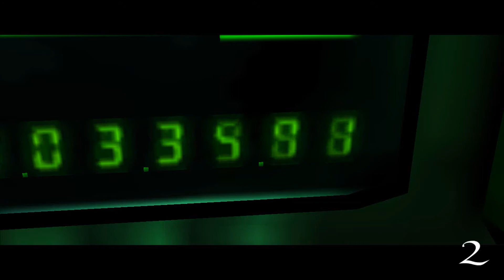16 Ways To Kill Arkadij Jegorov aka "Boris" #30 - Hitman Codename 47 & Hitman Contracts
First Ways To Kill of 2020 .Happy new year !

Credits

Musics :

- Jesper Kyd : Harbor themes ( Hitman Codename 47 )
- Jesper Kyd & Pierre Foldes : Intro ( Hitman Codename 47 )
- Jesper Kyd : Hong Kong themes ( Hitman Codename 47 )
- Jesper Kyd : Atmosphere demo ( Hitman Codename 47 )
- Jesper Kyd : Hospital themes ( Hitman Codename 47 )
- Jesper Kyd : Budapest bath hotel ( Hitman Contracts )
- Jesper Kyd : Weapon select beats ( Hitman Contracts )
- Jesper Kyd : Double ballers ( Hitman Contracts )
- Jesper Kyd : SWAT team ( Hitman Contracts )
- Jesper Kyd : Trouble in Vegas ( Hitman Blood Money )
- Jesper Kyd : Slow ambience ( Hitman Silent Assassin )

Write in the comments if you know other methods .